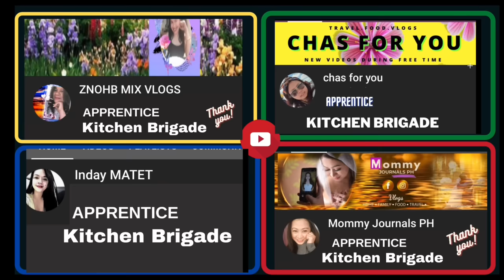Ube Halaya Mousse Dome Cake || Igname Pourpre Dôme Entrenet ll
INGREDIENTS

Biscuit cake

4 eggs
80 g flour
50 g sugar
10 g  purple yum color / flavoring

Ube cream filling (Halaya)

250 g mushed  Purple yum sweet potatoes
42 g Fresh milk
42 g condensed milk
25 g cream cheese
10 g Butter
1 tbsp sugar
1 tsp purple yam flavoring
Pinch salt

White Chocolate Mousse

100 g  Fresh milk
180 g white chocolate
400 g whipped  cream (soft peek)
8 g (4 sheet) gelatin
5 g vanilla extract

Mirror Glaze (purple yum)

75 ml water
150 g white chocolate
150 g sugar
150 g glucose syrup
100 g condensed milk
10 g (5 sheet ) gelatin
5 g purple yum food coloring

Garnish
 24 karat  Edible Gold Sheet

CHECK OUT :

MY BLACK GLOVES ON THIS VIDEO

No intention to infringe title, photos or audio used in this video